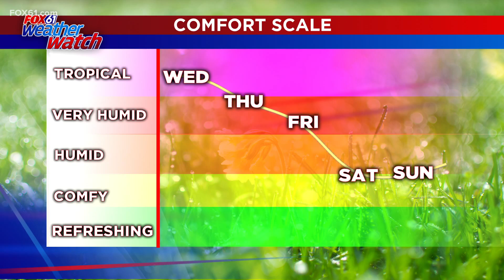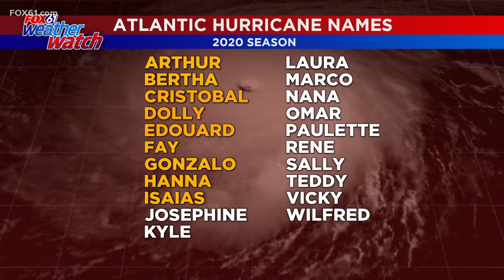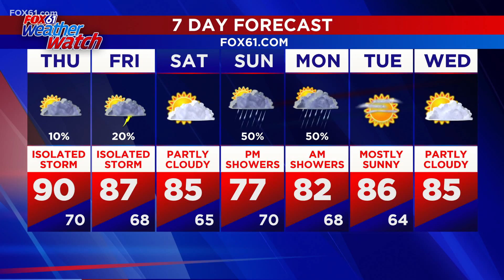Our heat wave continues but some relief from the high humidity is on the way.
There is a chance for an isolated shower or storm in the coming days but most of the state will stay dry.